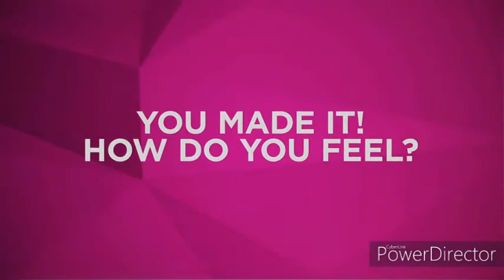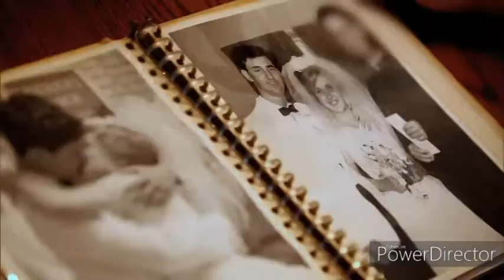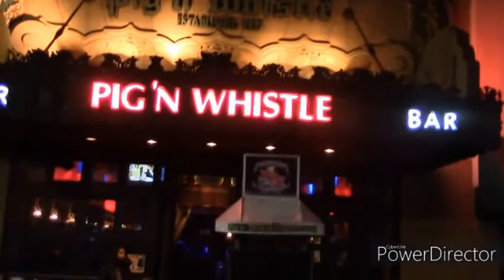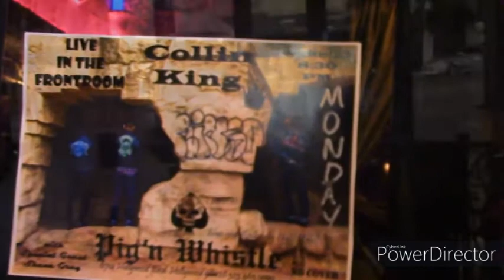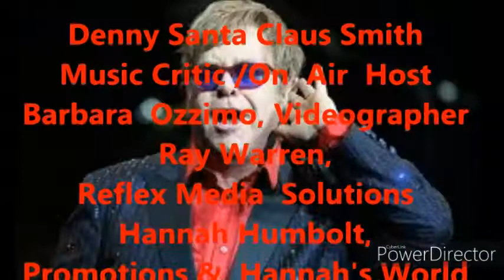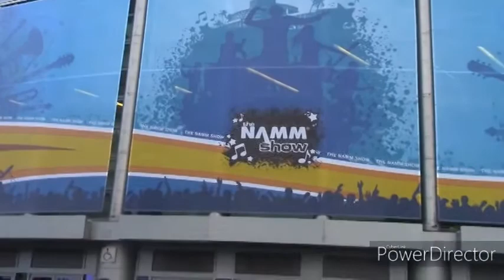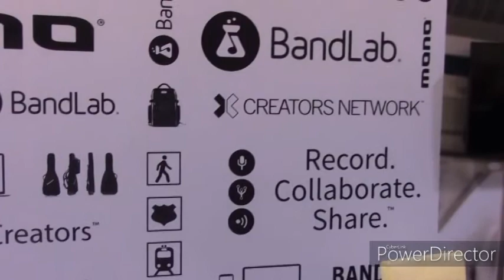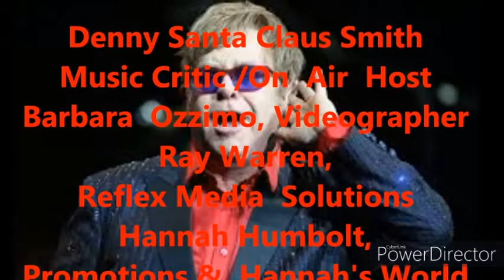BEST OF DENNY SANTA CLAUS SMITH VOLUME 1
A collection of Denny Santa Claus Smith interviews and performances
By: Hollywood Happenings